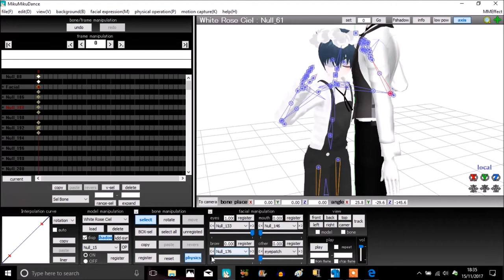|| MMD Speed-Art || Black Butler - Ciel and Sebastian ||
A n o t h e r    s p e e d   a r t
y a y

have my bad credit section
w O OOOOOOOO
Credits:
Ciel: Little-Bluebell
Sebastian: xX-ChocoLikaF-Xx
Stage: OniMau619
Effects:
I'm too lazy rn lmao
shader is the only thing i remember
which was
ray mmd